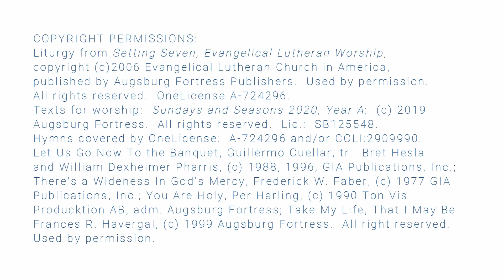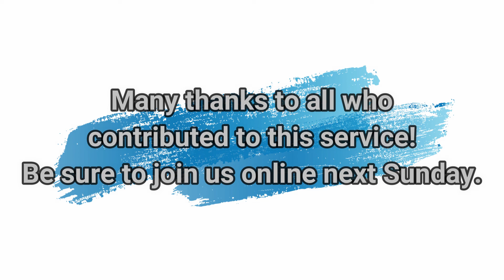Christ the King Lutheran Church, CtK - Bozeman, Montana, Worship September 20, 2020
We welcome you to worship with us at Christ the King Lutheran Church in Bozeman, Montana where we practice discipleship as we worship, learn and serve.